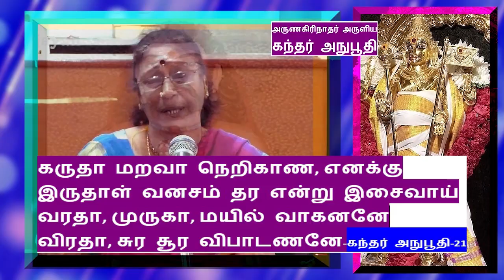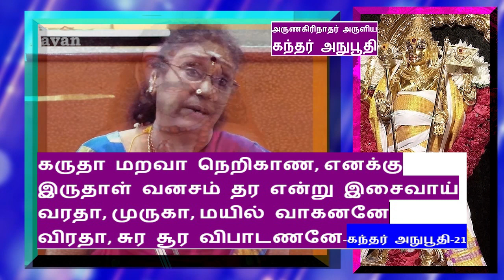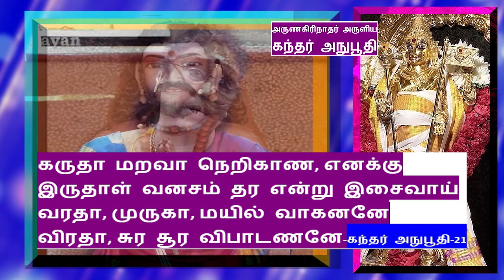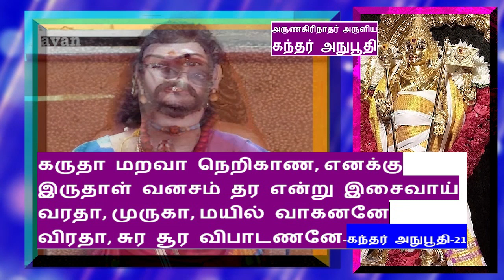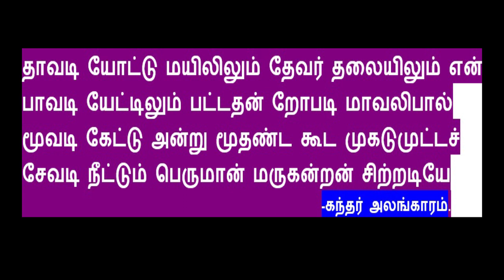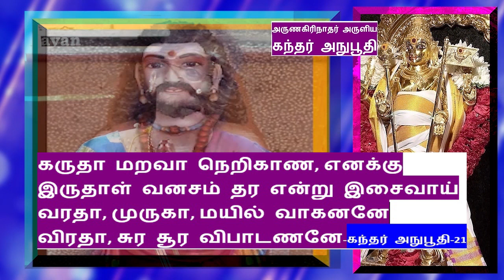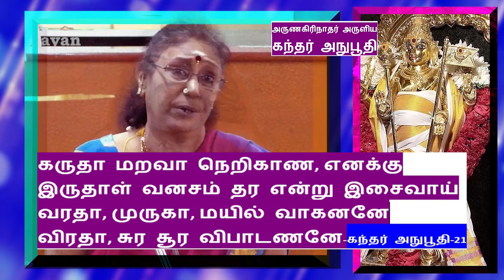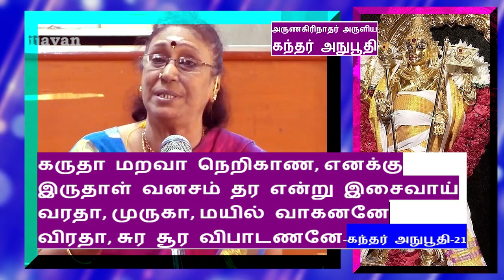Kanthar Anubhuthi - 21 | கருதா மறவா நெறிகாண | Kandar Anubhuti | கந்தர் அநுபூதி | Uma Balasubramanian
கருதா மறவா நெறிகாண, எனக்கு-கந்தர் அநுபூதி-21
Karudha Marava Nerikana Enakku Kandar Anubhuti

நன்றி மறப்பது நன்றன்று நன்றல்லது
அன்றே மறப்பது நன்று திருக்குறள்

"நினைக்கத் தெரிந்த மனமே!
உனக்கு மறக்கத் தெரியாதா?" -  கவிஞர் கண்ணதாசன்

"கண்டவர் விண்டதில்லை
விண்டவர் கண்டதில்லை"—

நினைப்பும் இல்லை, மறதியும் இல்லை;
வாக்கும் இல்லை, மனமும் இல்லை;
இரவும் இல்லை, பகலும் இஇல்லை.

வாக்கும் மனமும் இல்லா மனோலயம் தேக்கியே
எந்தன் உள்ளம் தெளிவித்து" - ஒளவையார்

 "ஆங்காரம் உள்ளடக்கி, ஐம்புலனைச்சுட்டறுத்துத்
தூங்காமல் தூங்கிச் சுகம் பெறுவது எக்காலம்?--பத்திரகிரியார்

இரவு பகலில்லா இன்பவெளி யூடே
விரவி விரவிநின் றுந்தீபற
விரைய விரையநின் றுந்தீபற.---

தாவடி யோட்டு மயிலிலும் தேவர் தலையிலும் என்
பாவடி யேட்டிலும் பட்டதன் றோபடி மாவலிபால்
மூவடி கேட்டு அன்று மூதண்ட கூட முகடுமுட்டச்
சேவடி நீட்டும் பெருமான் மருகன்றன் சிற்றடியே-  -கந்தர் அலங்காரம்.

ஆங்கா ரமும் அடங் கார் ஒடுங் கார்பரம ஆநந்தத்தே
தேங்கார் நினைப்பும்  மறப்பும் அறார்தினைப் போதளவும்
ஓங்காரத் து உள்ளொளிக் குள்ளே முருக ன் உருவங்கண்டு
தூங்கார் தொழும்பு செய்யார் என்செய் வார்யம தூதருக்கே—கந்தர் அலங்காரம்

 “வரதா மணி நீ என ஓரில் வருகாதெதுதான் அதில் வாரா “

நீலச் சிகண்டியில் ஏறும் பிரான் எந்த நேரத்திலும் கோலக்
                                             குறத்தியுடன் வருவான்- கந்தர் அலங்காரம்

“தகதித்திமி தா கிணங்கிண என வுற்றெழு தோகையம்பரி”

“திந்தி திமிதோதி தீ தி தீதி  தந்த தனதான தான தான
செஞ்சணுகு சேகு தாளத்தோடு நடமாடும் செஞ்சிறியகால் விசாலத் தோகை துங்க அநுகூல பார்வைத் தீர செம்பொன் மயில்”-